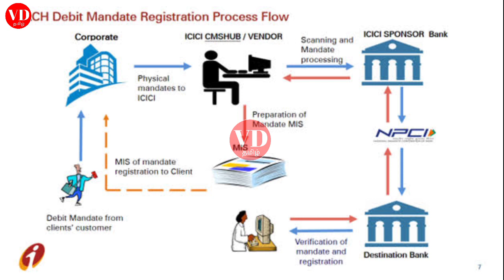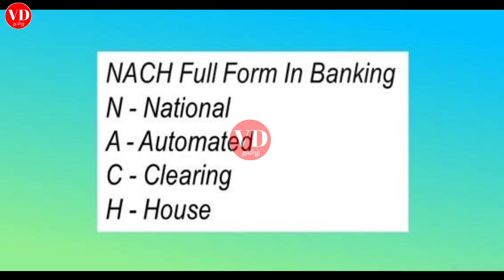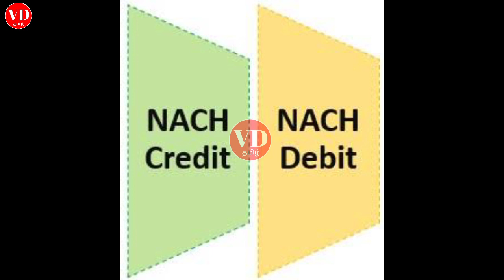how to cancel NACH form and ECS CANCEL || IN TAMIL